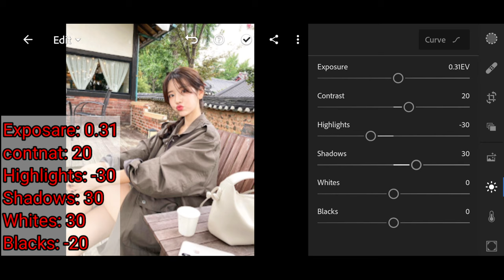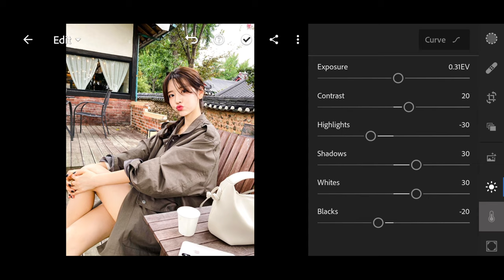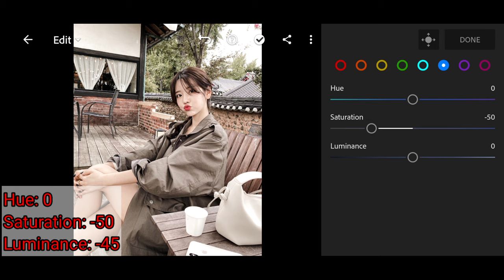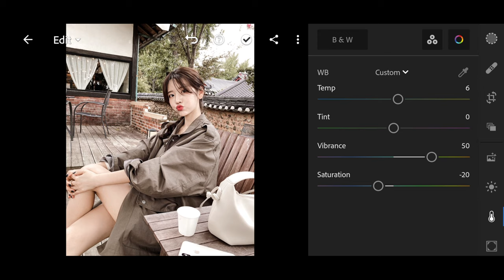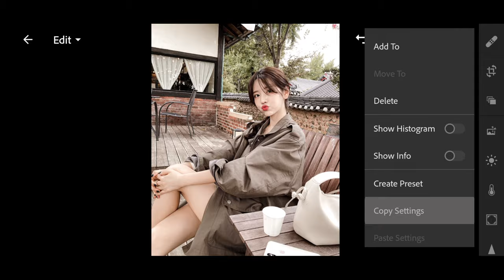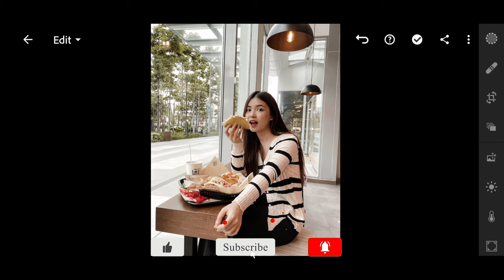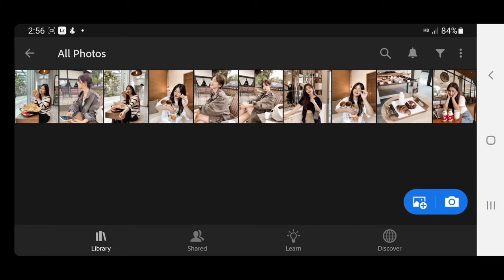How to edit photo Blogger lightroom mobile Free Preset DNG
Qlightroom mobile edit 2021 APP that i used in this tutorial Lightroom Mobile CC